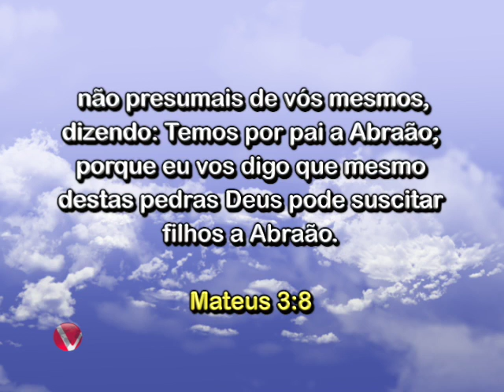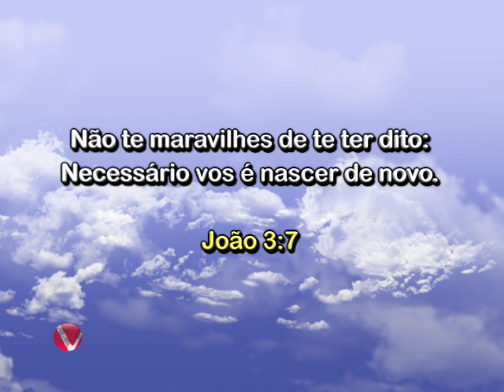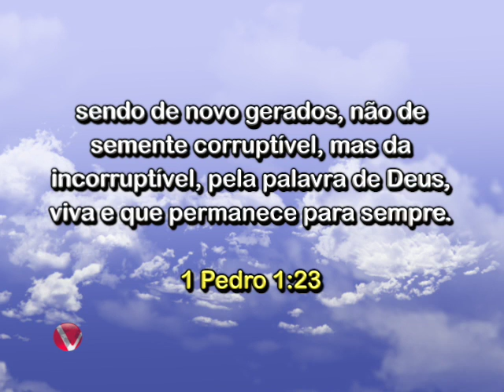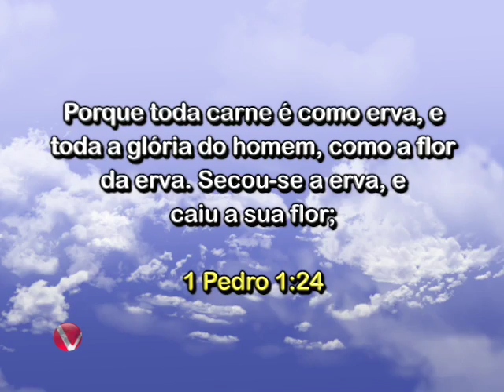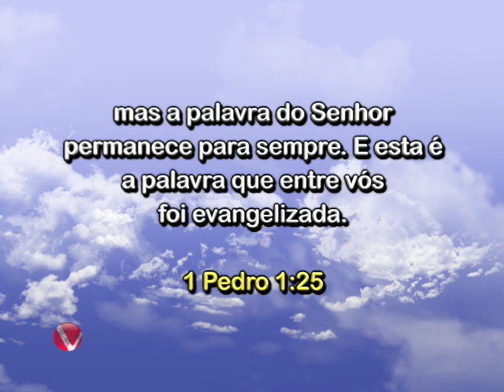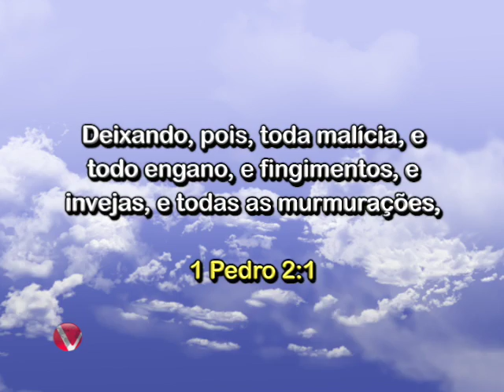Missº Ramalho "Mateus 3.8"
Publicado em 27 de julho de 2016
“Produzi, pois, frutos dignos de arrependimento;”
1Mateus 3:8

Categoria
o Pessoas e blogs
• Licença
o Licença padrão do YouTube